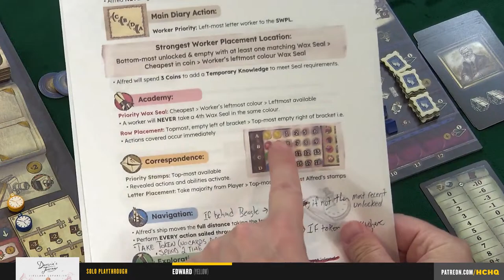Darwin's Journey - Fireland - Solo Teaching, Play-through, & Discussion by Heavy Cardboard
Are you interested in learning how to play the solo game of Darwin's Journey, from Thundergryph Games? Here is your chance! Edward, from Heavy Cardboard, teaches you how to play in this video.

Heavy Cardboard
321 Main St.